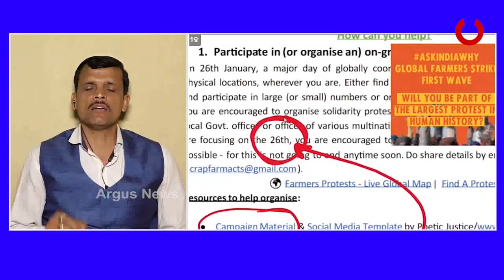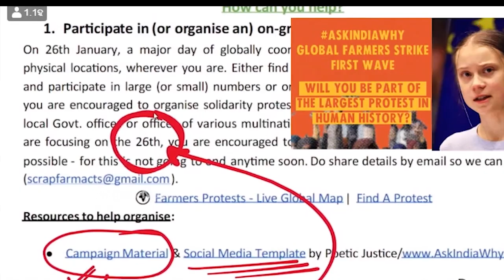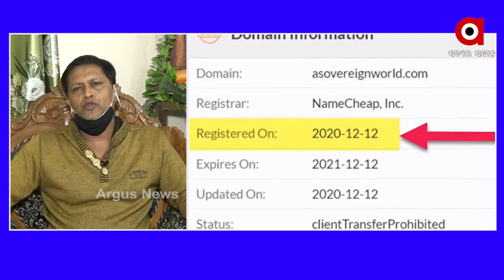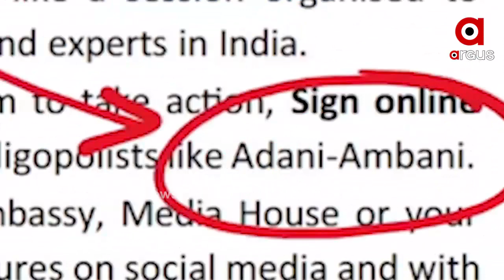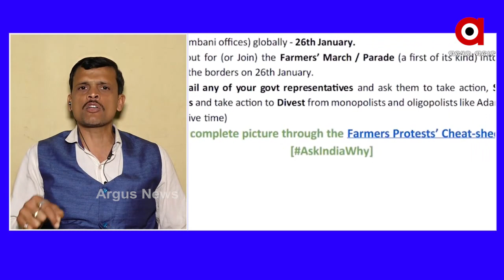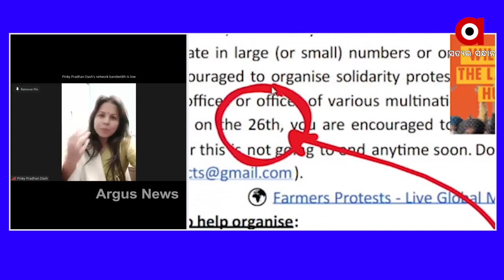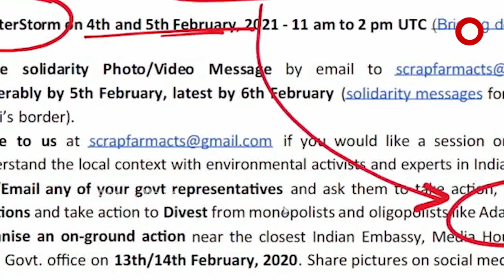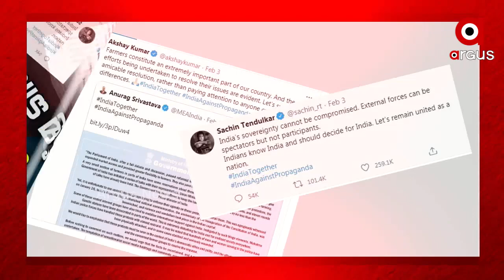Panel discussion: କୃଷି ଆଇନ ସହ ସେଲିବ୍ରିଟି…